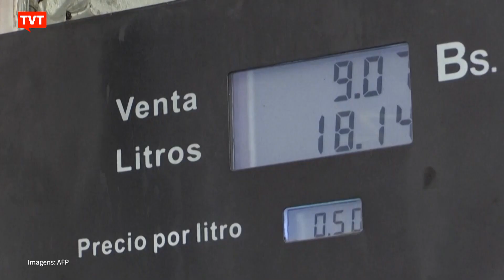Crise energética leva Espanha a se reaproximar do governo da Venezuela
A Espanha retomou relações diplomáticas com a Venezuela, rompidas desde decidiu apoiar o autoproclamado presidente Juan Guaidó. A reaproximação acontece em uma época de crise energética na Europa por causa da guerra na Ucrânia.